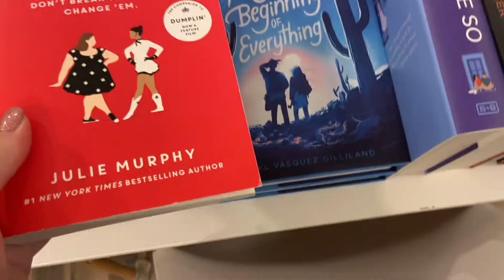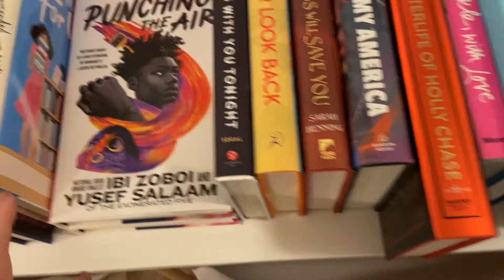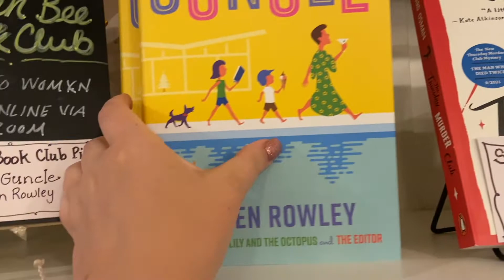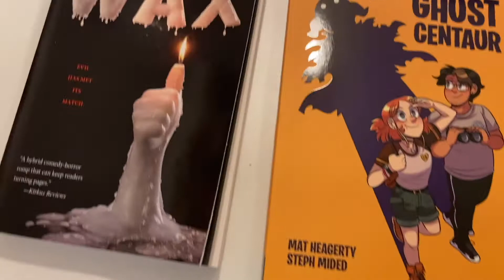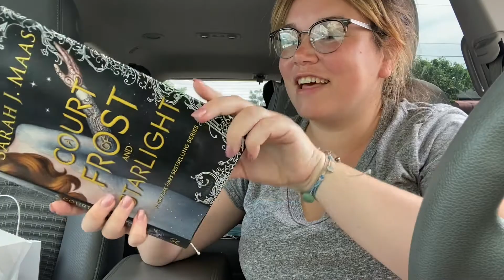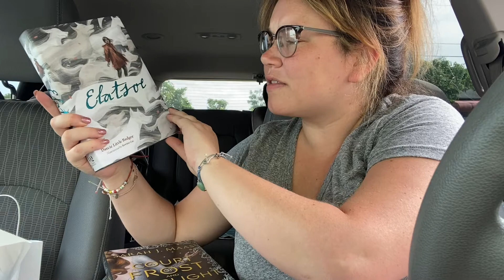COME TO AN INDIE BOOKSHOP WITH ME// vlog//independent bookstore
OPEN ME:)

Hello! I have been looking for an indie bookstore near me for the longest time. I can finally say that I found one! This independent book store is the only indie bookstore that sells new books in my entire area. It was pure perfection! They do ship, so check out their website if you are interested! Thank you so much for your support and watching! :)

ZNIFF OPTICAL
Code: RY